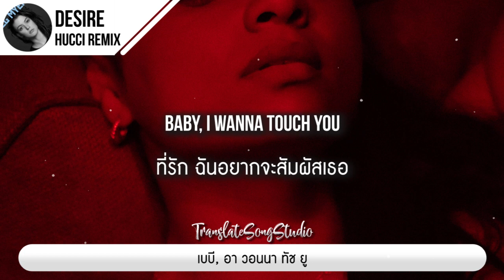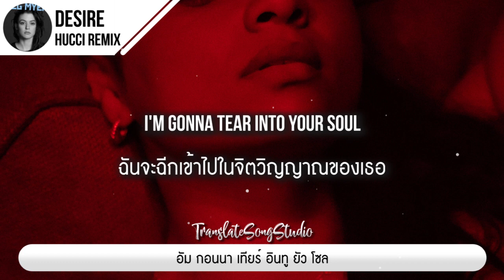แปลเพลง Desire - Meg Myers (Hucci Remix)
🎵 Desire - Meg Myers (Hucci Remix)